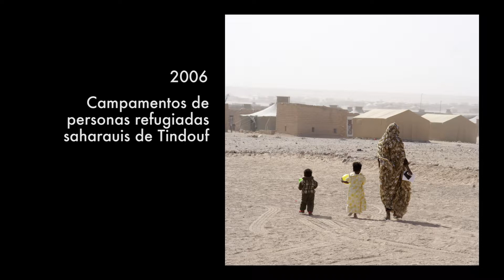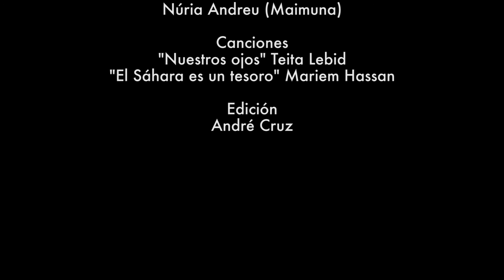Maimuna, una de un millón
Vídeo testimonial que muestra cómo le ha cambiado la vida a Maimuna, una mujer del Sáhara que pudo recuperar la visión gracias a Ojos del mundo.